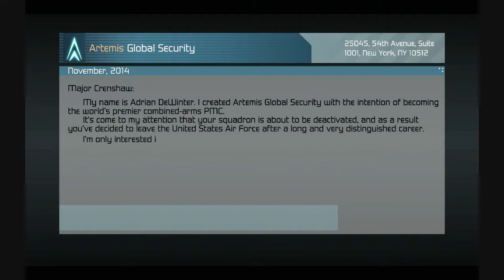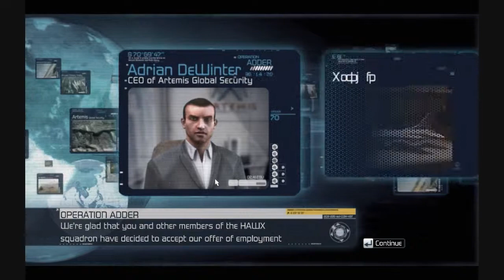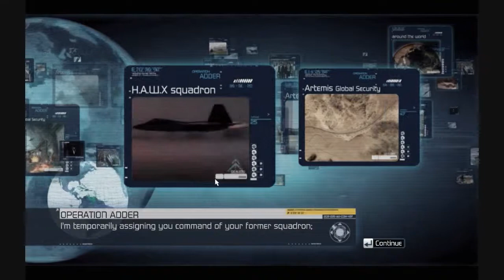H.A.W.X. Ep.2: Back and Forth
How do you miss a HELICOPTER!